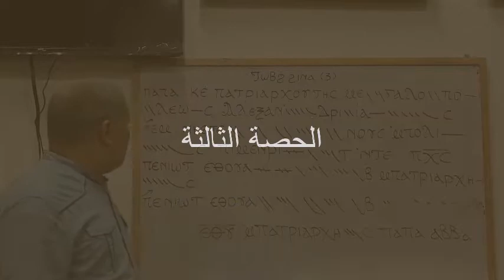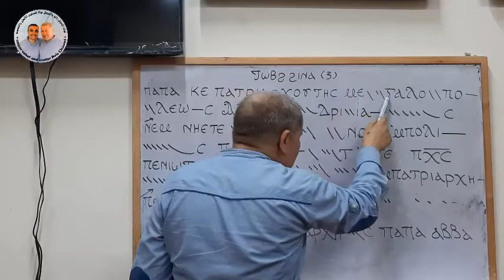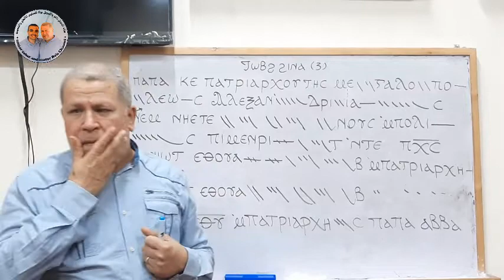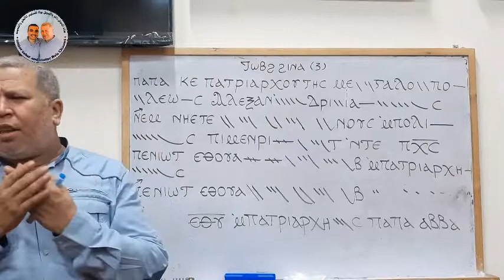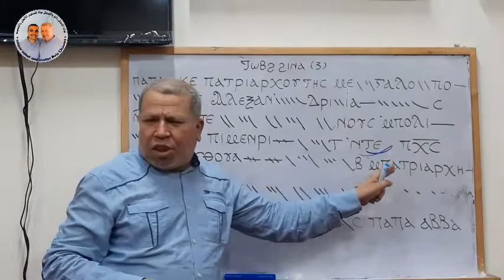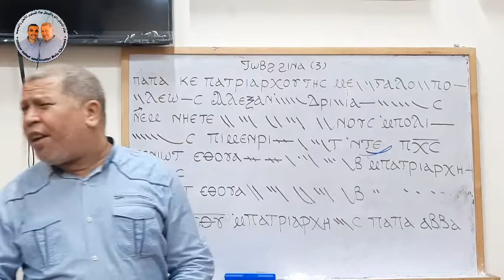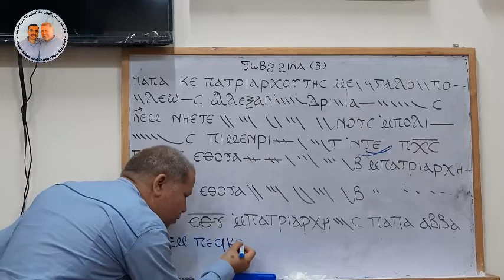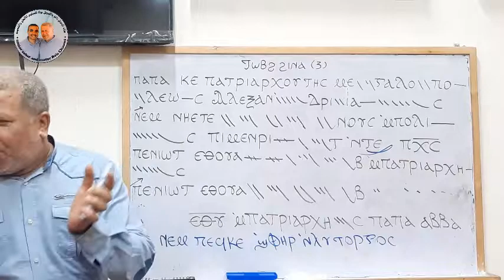طوبه هينا الكبير تعليمي ( ٣ ) للمعلم زاهر أندراوس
طوبه هينا الكبير الذي يصلى في القداس الالهي بدلاً من طوبه هينا الصغير في حضور البابا البطريرك أو المطران أو الأسقف